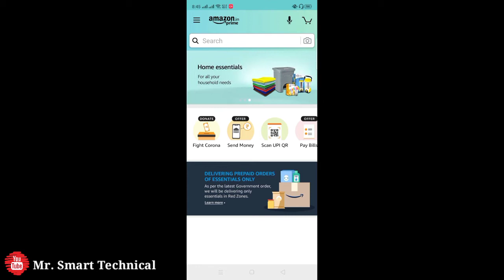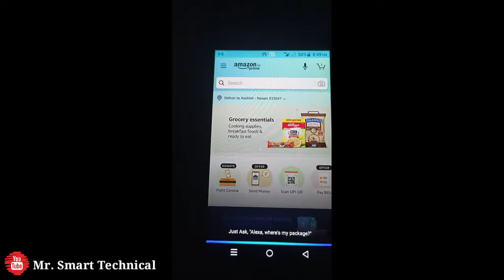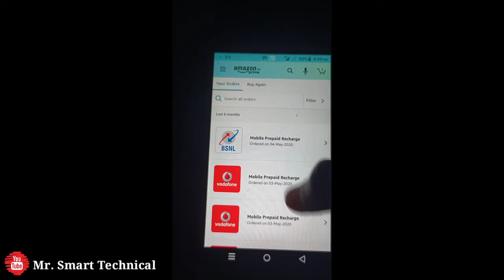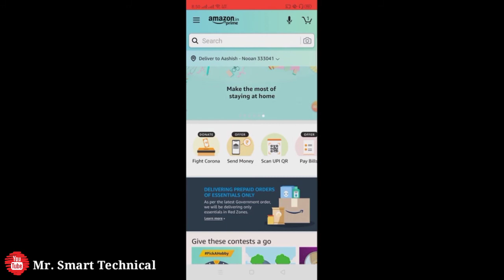Amazon Alexa Assistant | Amazon Alexa Features Live Now In Amazon App | How To Use Amazon Alexa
So guys is video me mene aapko Amazon app ke new features amazon alexa assistant ke bare me btaya h. hope aapko ye video psnd aaya hoga. like jrur kr dena or is video ko apne dosto ke sath share jrur kr dena. or channel ko subscribe bhi jrur kr lena.

My gears

amazon alexa,
alexa,amazon,
amazon echo,
amazon echo dot,
amazon echo alexa,
amazon alexa review,
alexa amazon,
alexa app,
new amazon echo dot,
alexa setup,
amazon echo review,
amazon echo dot 3rd gen,
amazon alexa hacks,
amazon alexa setup,
amazon alexa prova,
echo alexa,
alexa hindi commands,
amazon alexa skills,
amazon echo app,
amazon alexa en mexico,
amazon alexa commercial